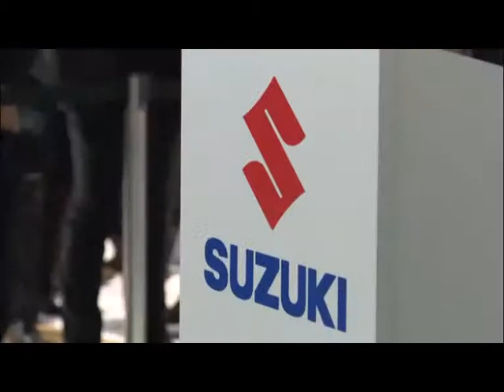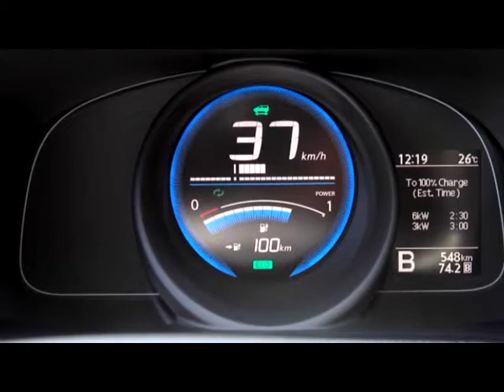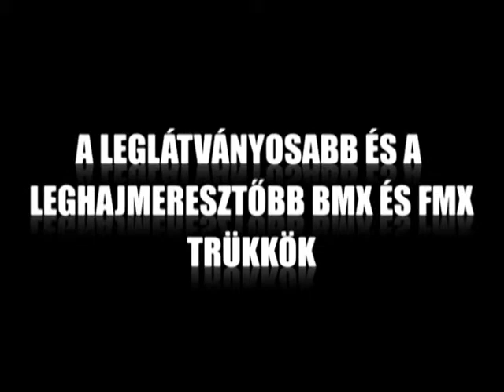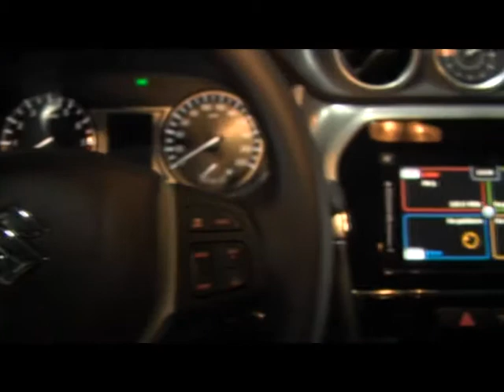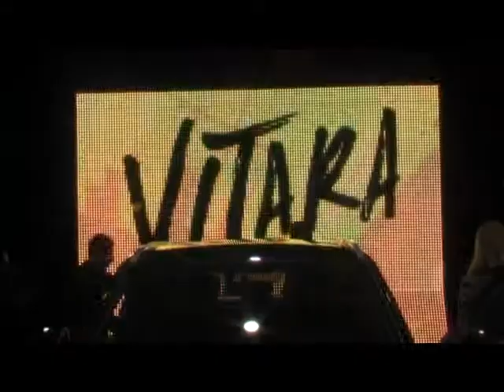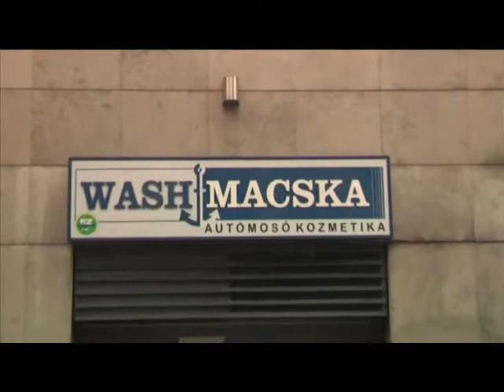AUTOMOTOR TV 2015.03.22. hatoscsatorna